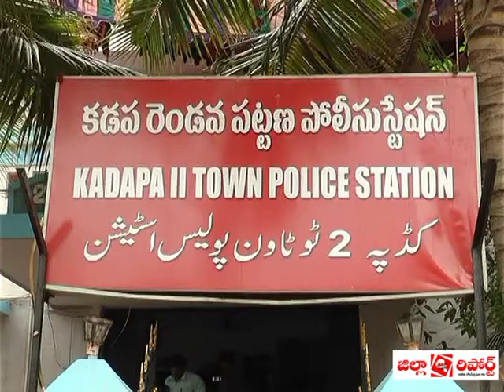ఎర్ర !!దొంగలు అరెస్ట్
కడప నగర శివార్లలో వాహనాల తనిఖీలో పోలీసులు 25లక్షల విలువైన 58 ఎర్రచందనం దుంగలను స్వాధీనం చేసుకున్నారు. వీటితోపాటు నాలుగు వాహనాలు ఓ మోటర్ బైక్ ను స్వాధీనం చేసుకున్నారు. ఐదుగురు  స్మగ్లర్లను అరెస్ట్ చేయగా మరో ఇద్దరు పారిపోయారు. శేషాచల అటవీప్రాంతంలోని వట్రపల్లె సమీపంలోని నల్లకోనలో ఎర్రచందనం చెట్లను నరికించి వాటిని బెంగళూరుకు తరలిస్తుండగా
పోలీసులు పట్టుకున్నారు. స్మగ్లింగ్ కు పాల్పడుతున్న విశ్వనాధ్ రెడ్డి, ఆదినారాయణ, శ్రీనివాసులు, వీరారెడ్డి, రవికూమార్ లను అరెస్ట్ చేశారు.  సీజ్ చేసిన వాహనాల్లో ఎర్రచందనం దుంగలతోపాటు ఐషర్, టాటా ఇండికా, బొలెరో, శాంత్రో కార్లతోపాటు పల్సర్ బైక్ లు ఉన్నాయి. పట్టుబడిన నిందితులు గతంలోనూ వీరు ఎర్రచందనం స్మగ్లింగ్ చేసే వారని, వీరిపై పలు కేసులు నమోదు చేసినట్లు పోలీసులు వెల్లడిస్తున్నారు.